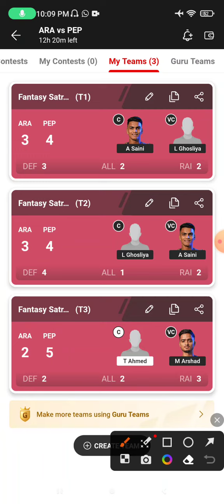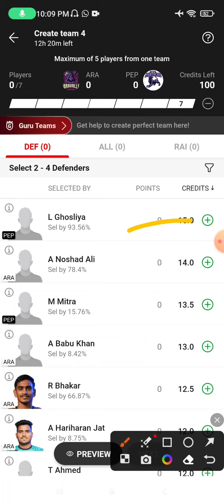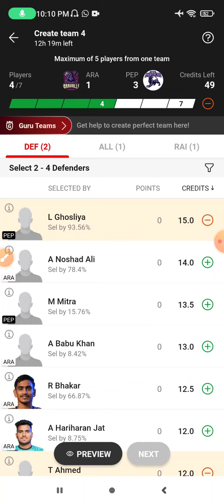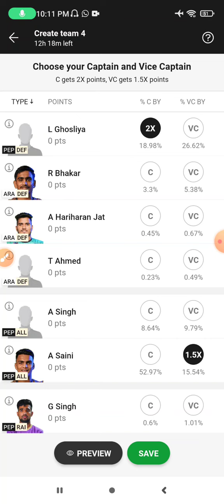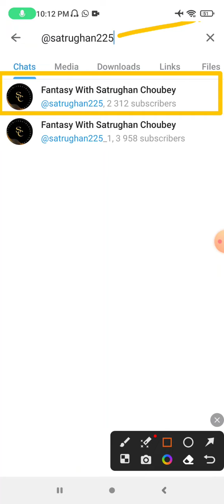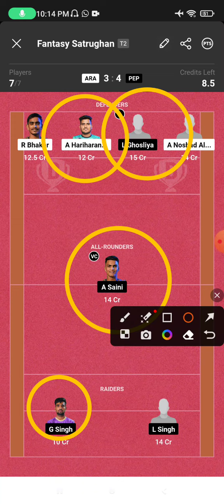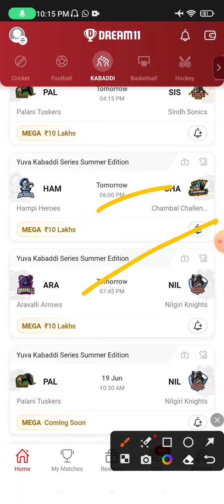ARA vs PEP Dream11, 2nd Match, Aravalli Arrows vs Periyar Panthers, Yuva Kabaddi Summer Edition 2023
ARA vs PEP Dream11, 2nd Match, Aravalli Arrows vs Periyar Panthers, Yuva Kabaddi Series Summer Edition 2023